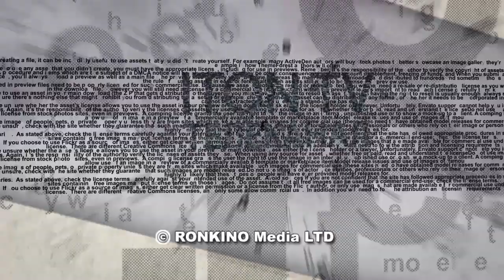Как евреи лишились Ковчега Завета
Продолжение программы "Тайны библейских сказаний" на телеканале ITON.TV. В этой программе рассказывается о том, как евреи потеряли в бою с филистимлянами Ковчег Завета и как пророк Шмуэль (Самуил) возглавил еврейский народ . В студии писатель, историк Петр Люкимсон. Ведущий - Александр Гур-Арье. Начало цикла: АВРААМ - ПЕРВЫЙ ЕВРЕЙ НА ЗЕМЛЕ